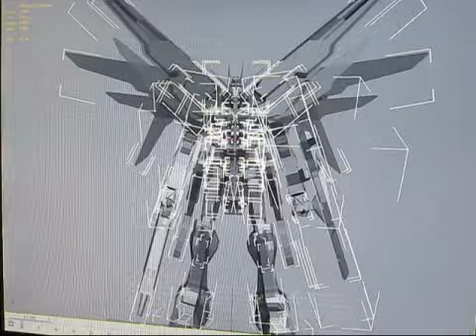"Freedom Gundam" - 4 Foot Papercraft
Another time lapse video for the making of my latest papercraft model. Shows the entire build from the diecast model, the 3d model and the paper construction.